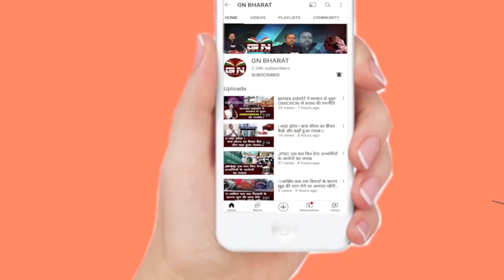ED के ताबड़तोड़ कार्रवाई पर बोले छात्र नेता, कहा- जिसको जाना चाहिए जेल वह कर रहे हैं खेल